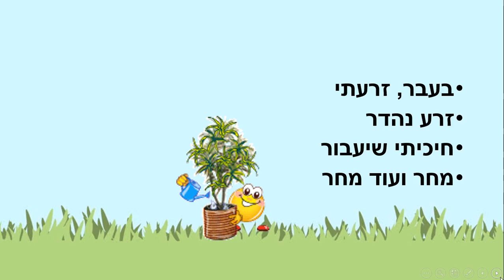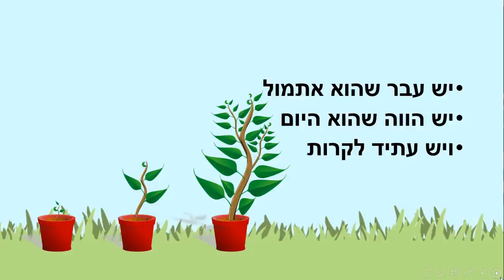עבר הווה עתיד - סיפור קצר לילדים - כתבה: ריקי זקן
עבר הווה עתיד
סיפור ילדים